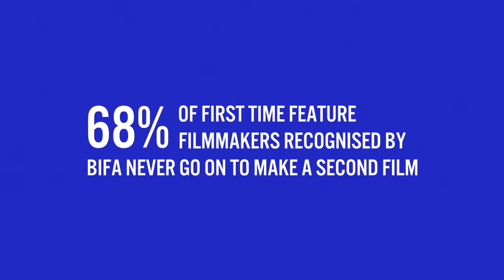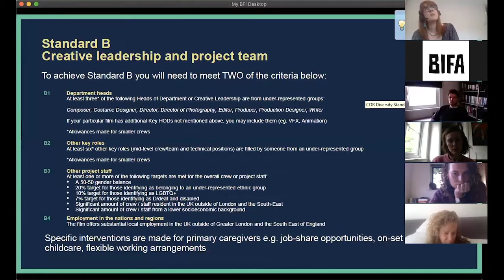BIFA Springboard 2020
Presenting Springboard, our year round programme supporting the British film industry by identifying and nurturing filmmakers who have made a first feature of note and are now embarking on steps to pursue a sustainable career in film.